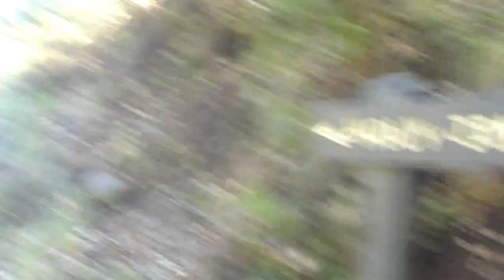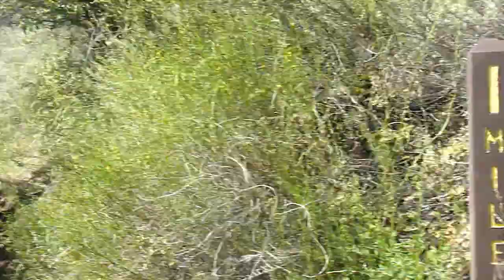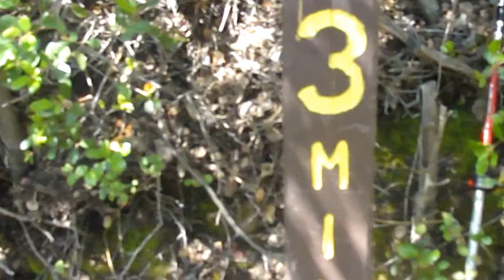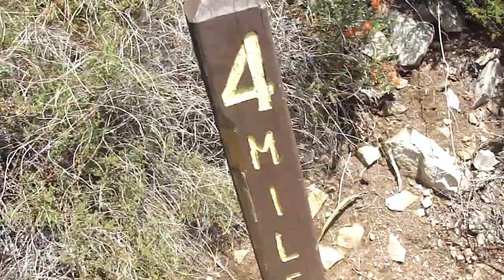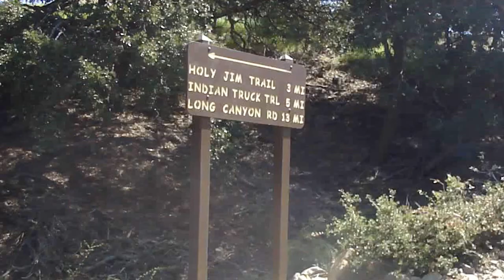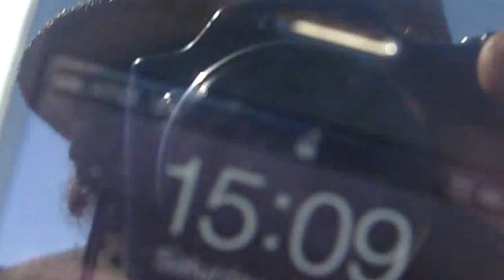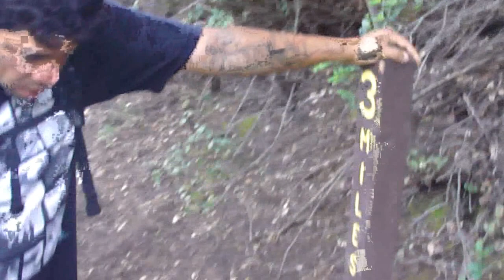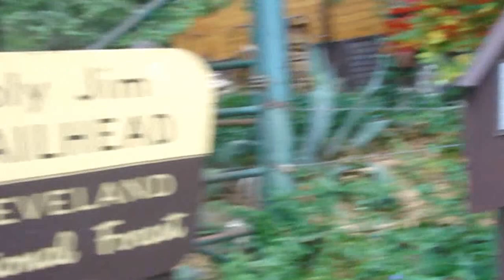CLUB RAMIDOGG HIKING SANTIAGO PEAK 04/28/12